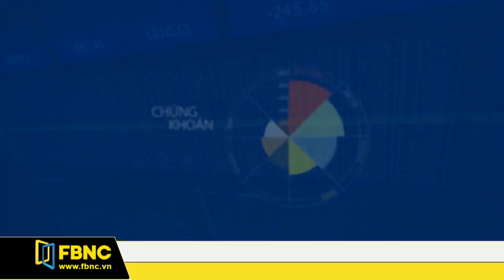Giờ kết sổ 13/02/2018 (Phần 1)